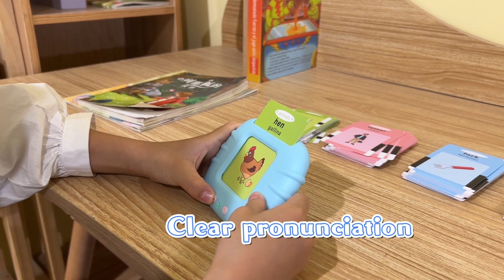NEWYES Fun Talking Flash Cards Toys, Autism Sensory Toys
💰🛒Shop by this link 👇👇
Amazon DE✅
Amazon US✅
Amazon UK✅

❗❗❗Time-limited discounts are waiting for you, come and have a look! ! !😍